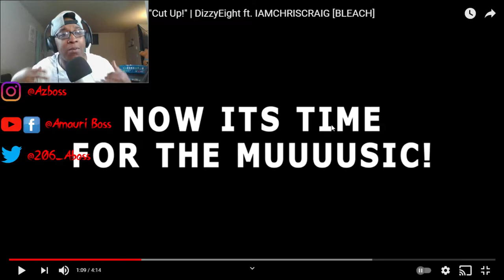DizzyEight Ft. IAMCHRISCRAIG - Cut Up (Bleach Kenpachi Rap)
SC: amauriboss